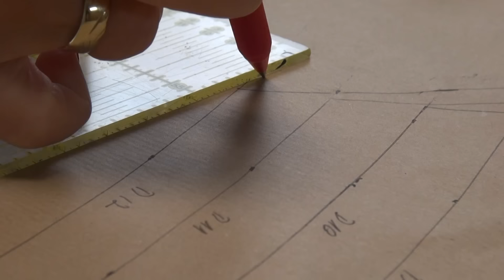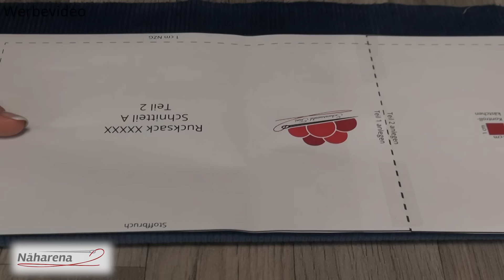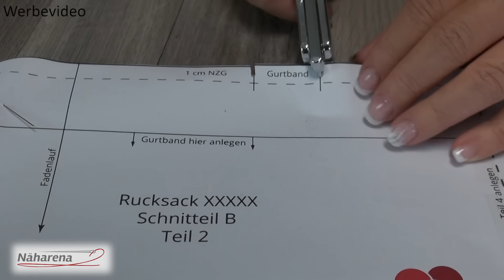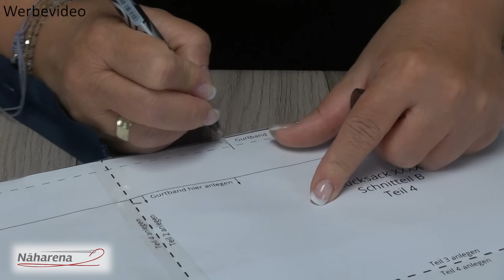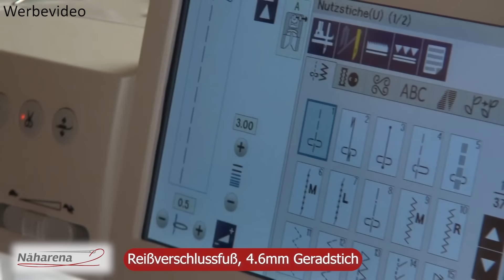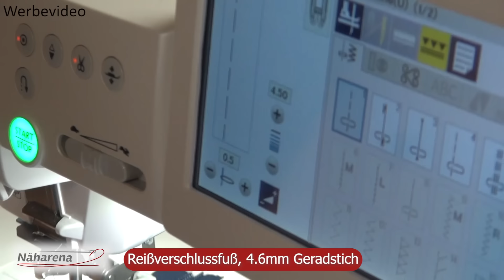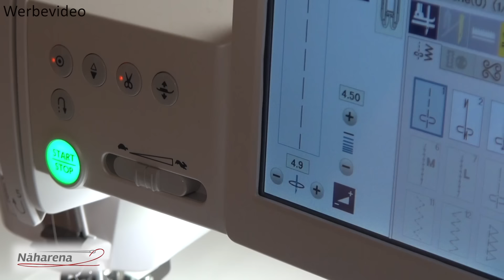Den praktischen Rucksack "Emma" kannst Du ganz einfach selbst nähen!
Näharena | Stoffe und Nähmaschinen
Sternenstr. 5
77815 Bühl

Kamera und Schnitt:
Melanie Müßig

Kapitel:

00:00 Infos über den Rucksack
02:06 Zuschneiden
10:34 Markierungen setzen
12:59 Äußerer Reißverschluss
20:35 Boden annähen
28:22 Gurtbänder
38:23 oberer Reißverschluss
46:34 Vorder- und Rückteil zusammennähen
39:25 hinteres Futter annähen
51:48 Reißverschluss absteppen
54:27 Seitennähte, Bodennaht
1:02:43 Ecken abnähen
1:04:36 Wenden, Wendeöffnung schließen
1:07:23 Trageschlaufen nähen
1:09:33 weitere Infos